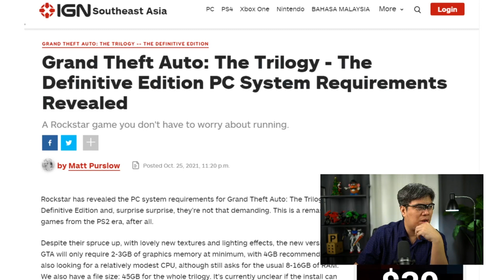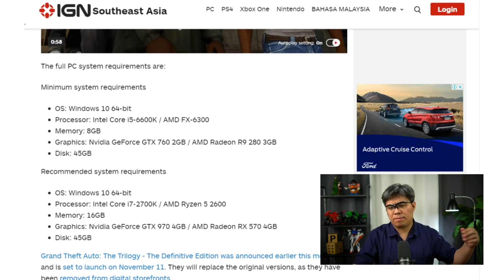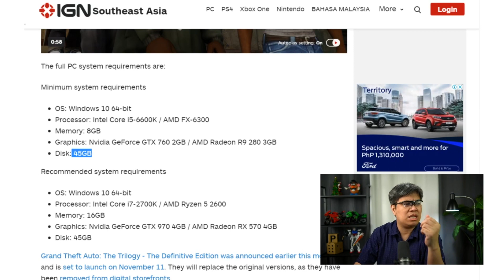Grand Theft Auto: The Trilogy…